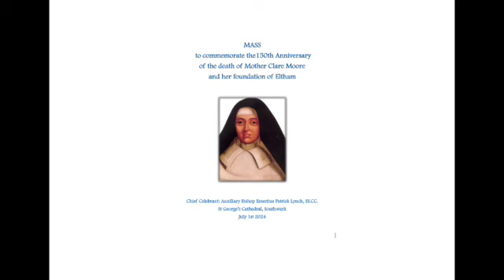Mass Commemorating the 150 Anniversary of the death of Mother Clare Moore & her foundation of Eltham